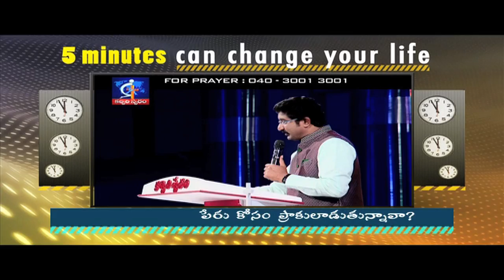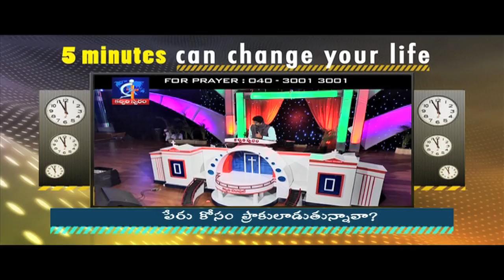Are you climbing for name? - Calvary Temple Hyderabad